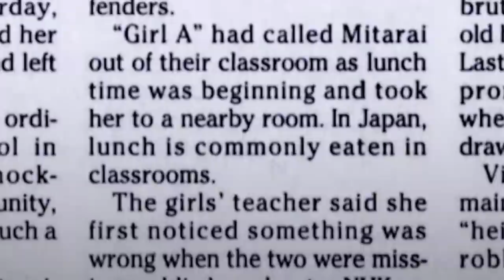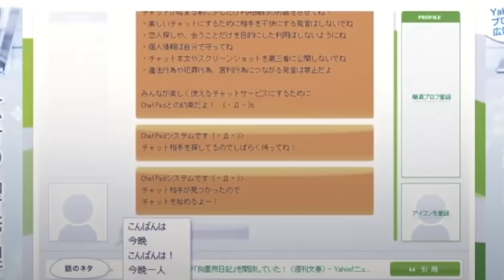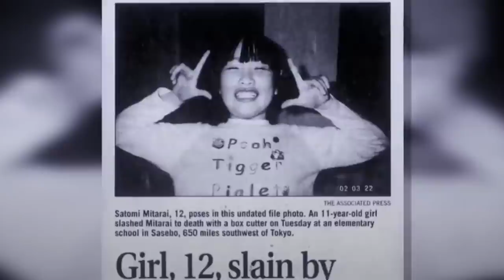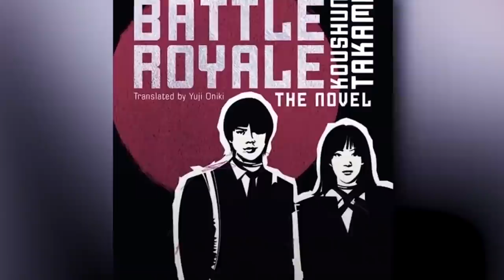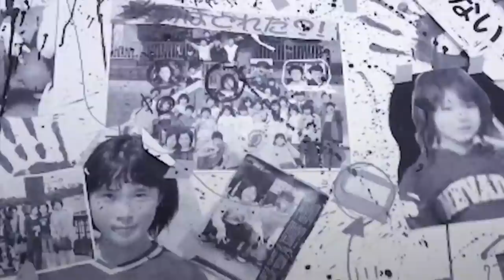AVEVA SOLO 12 ANNI | Scuola in Giappone